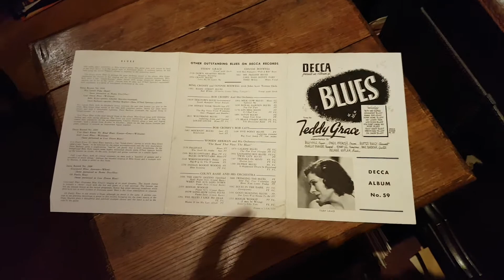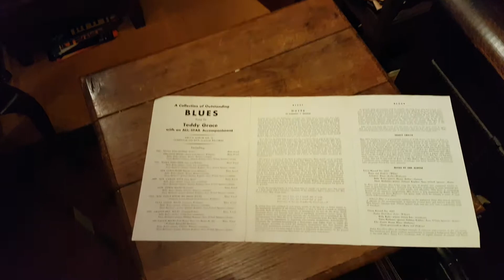Volkmars Schellackgruss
ARKANSAS BLUES mit Teddy Grace auf Label Decca um 1939